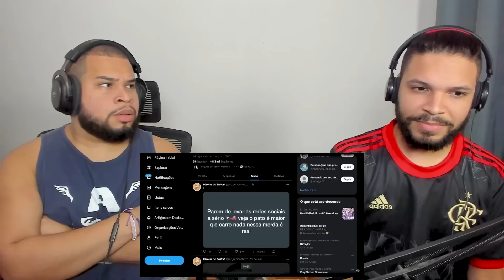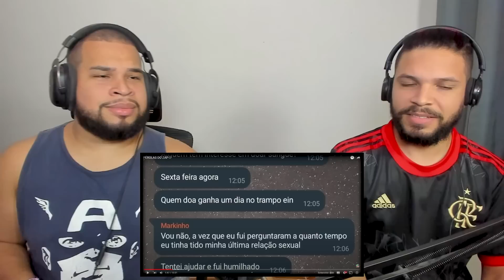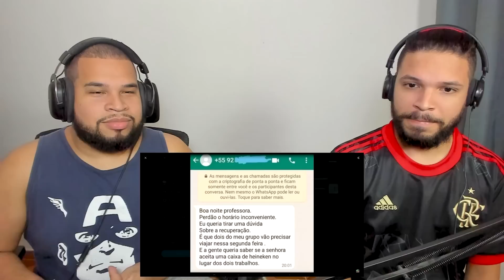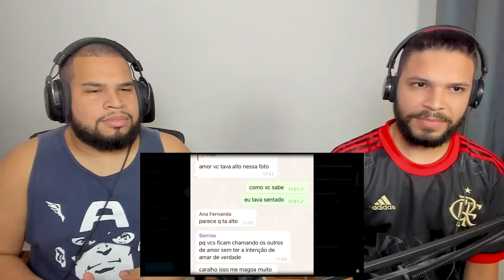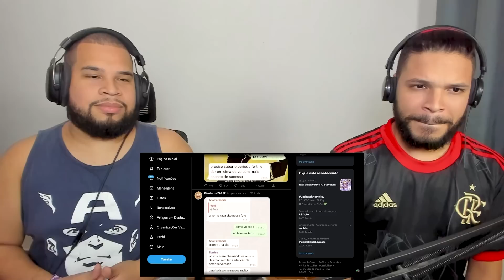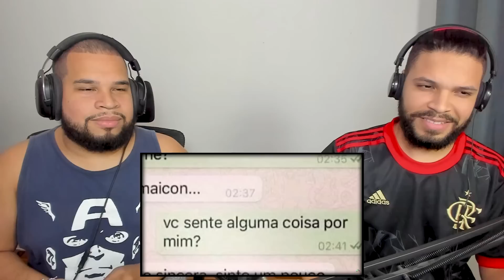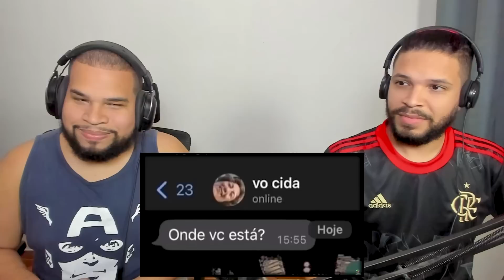PÉROLAS DO ZAP | Scottonauta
Canal Secundário: @maisumcanal
Efeito Casal: @efeitocasal